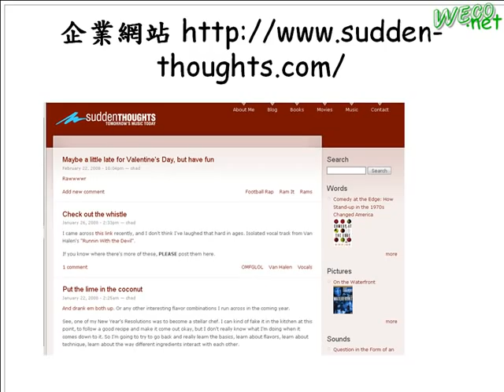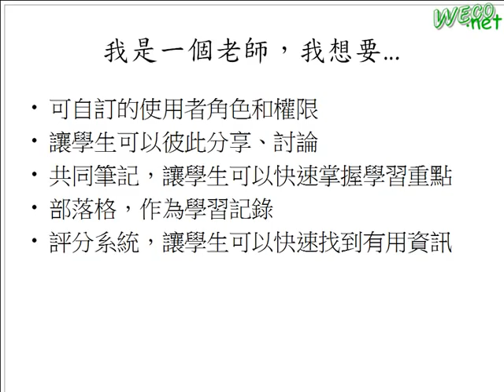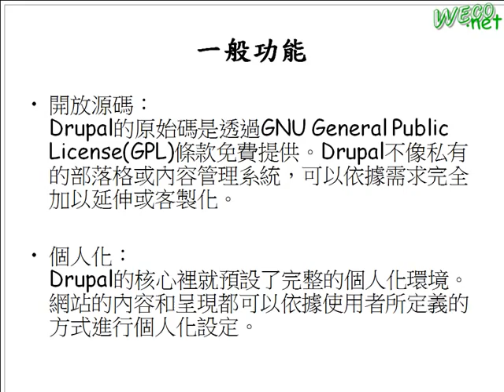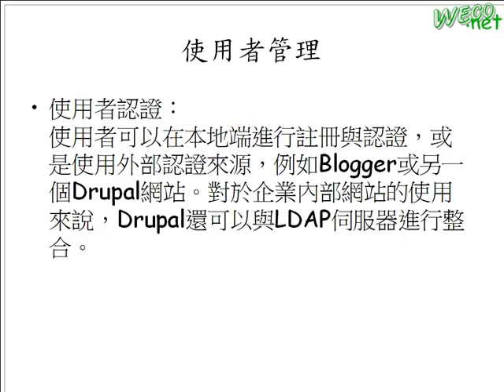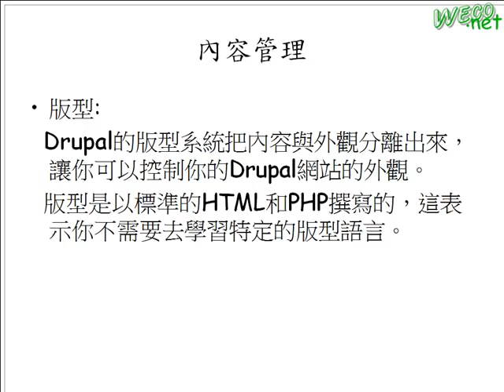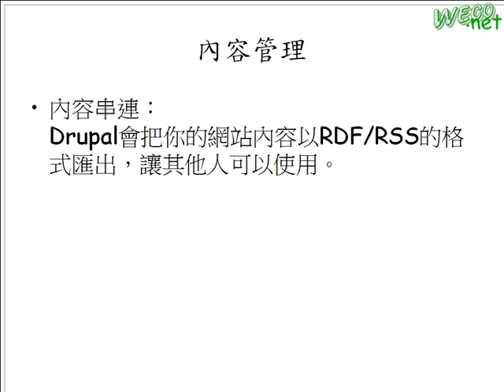2009.07.16 SLC@Weco - 2: drupal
演講者: 李俞萱
演講內容: drupal